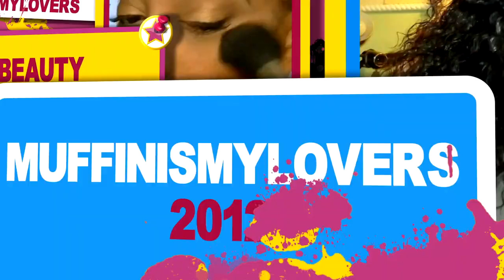BEST GREY SALT & PEPPER BEGINNER Friendly AFFORDABLE LUXURY WIG KEEP THOSE YOUNG VIBES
BEST GREY SALT & PEPPER AFFORDABLE LUXURY WIG KEEP THOSE YOUNG VIBES

WIG I AM WEARING:
Salt and Pepper Glueless Wig

SALT & PEPPER WIGS I HAVE REVIEW

WRITE OR SEND US LOVE GIFTS TO:
Muffinismylovers

SOME OF MY FAVORITE SITES